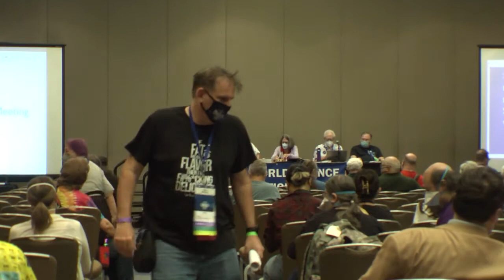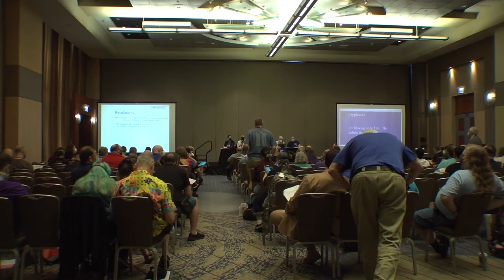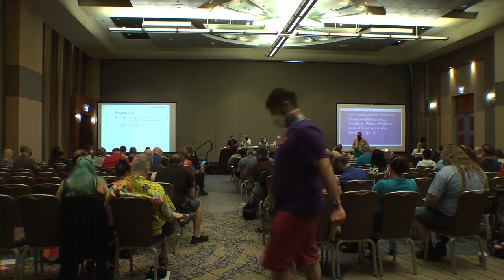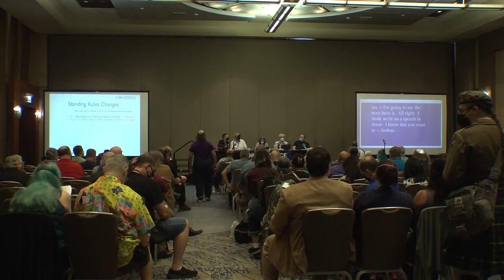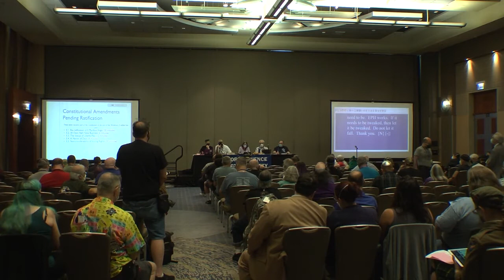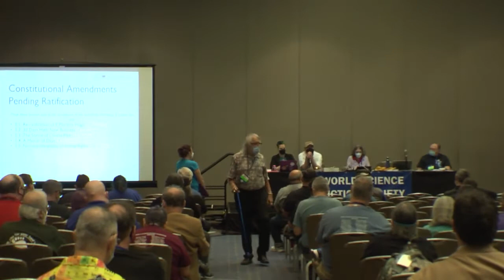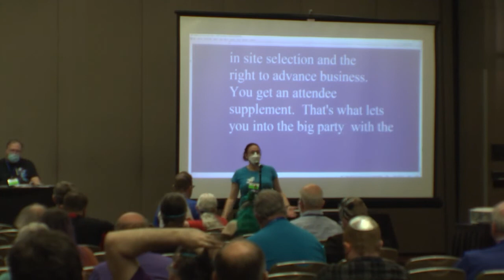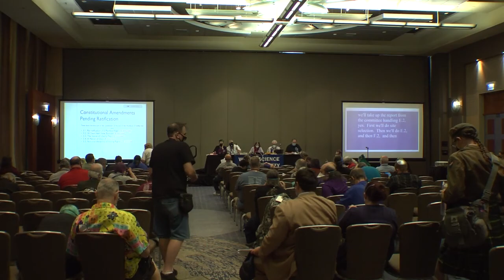2022 WSFS Business Meeting - Saturday (First) Main Meeting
The Business Meeting of the World Science Fiction Society, held at Chicon 8, the 80th World Science Fiction Convention, in Chicago, IL, USA. The convention ran September 1-5, 2022. Business Meeting sessions started on Friday, September 2.

The Saturday First Main Meeting considered Resolutions not dealt with at the Preliminary Business Meeting, Standing Rule Amendments, and ratification of Constitutional Amendments passed on from past Worldcons, including the re-ratification of "E Pluribus Hugo."